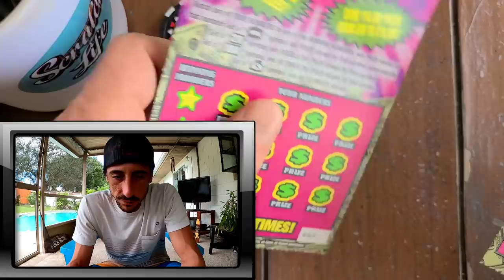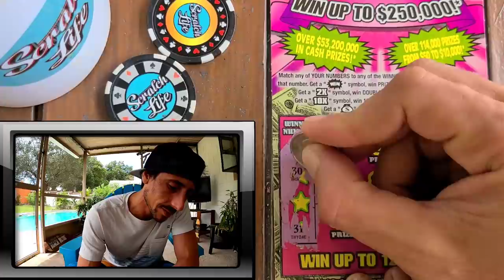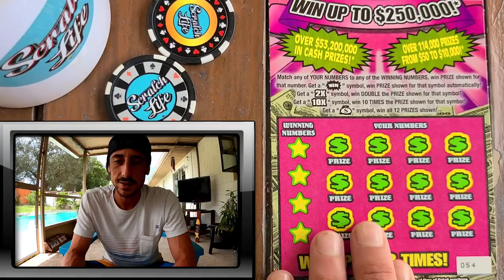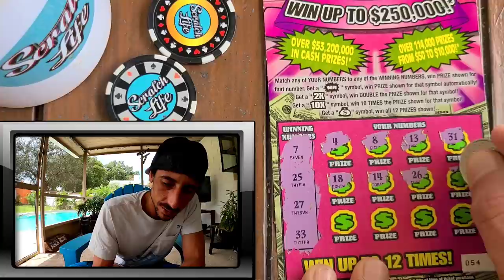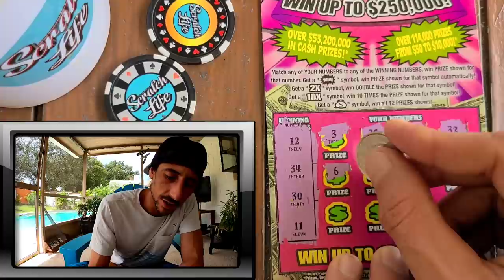This Old Scratch Off Ticket is Hot!!!🔥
Bought 4 Winning Streak scratch off tickets in a row from the florida lottery!